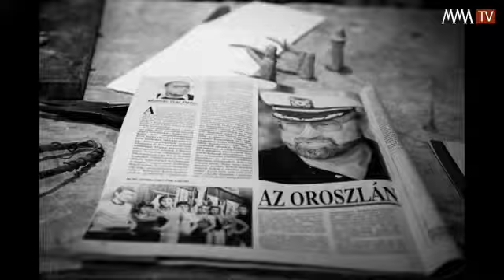Bujtor istván szobra készül Farkas Ádám szobrász műtermében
Farkas Ádám szobrász, a Magyar Művészeti Akadémia tagja legújabb, Bujtor Istvánnak emléket állító szobráról, munkamódszeréről mesél.

forrás: Magyar Művészeti Akadémia MMA